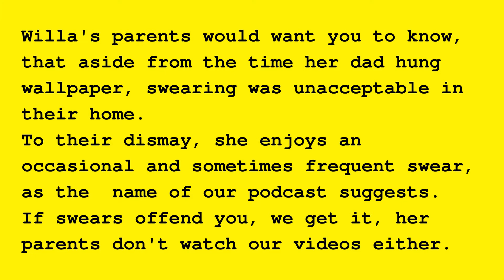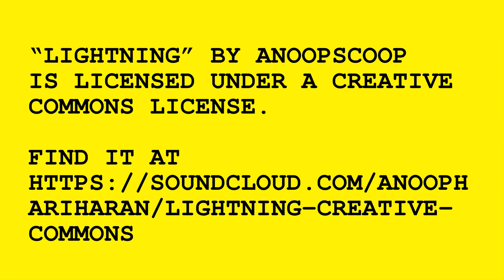Knitting My Sh*t Together Episode 43: Sleep Is Important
Hello! Our names are Sam and Willa, welcome to "Knitting My Sh*t Together,” a knitting podcast where neurodivergence and yarn collide. We are not licensed mental health practitioners and do not give clinical advice. If you need clinical advice, check out the phone numbers below! We are people with mental illness sharing our experiences about mental health, fiber arts, and where they intersect.
Thanks!
Sam and Willa

If you or a loved one is considering suicide, you can receive confidential help, 24/7 at these places:

Unoffical Co-host: Kahlua aka Louie (stays off of social media, sorry folks)

Mentions:
Historically Accurate: